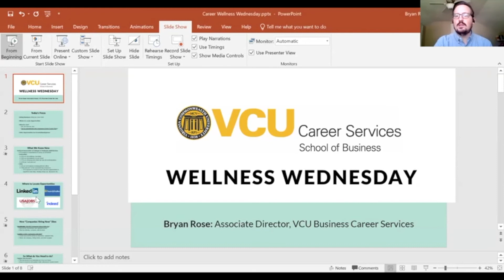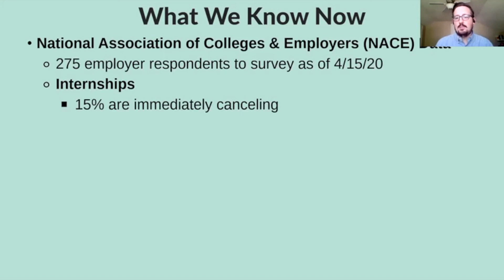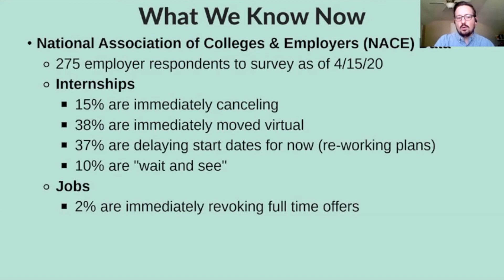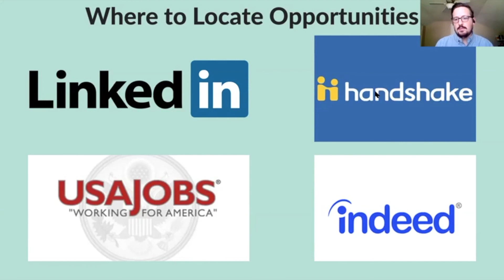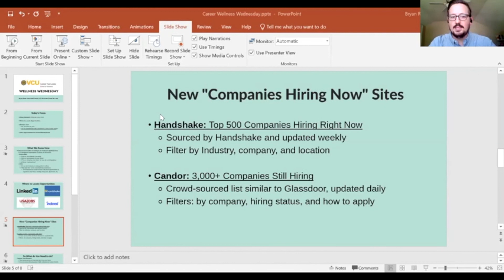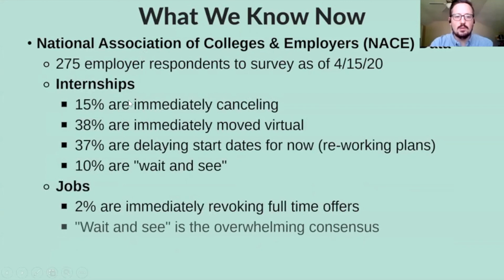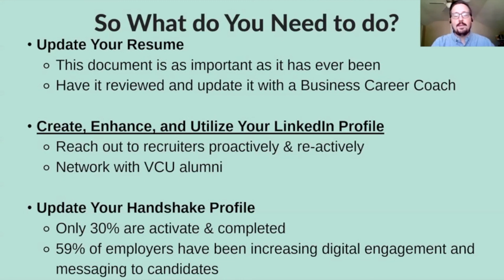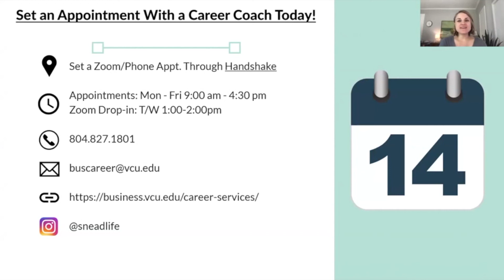Wellness Wednesdays: Bryan Rose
Do you want to know more about the current hiring landscape? Today's Wellness Wednesday features Bryan Rose, Associate Director at Business Career Services. He shares with us real time hiring numbers, where to find opportunities, and what you should be sure to do now.

Hosted by Cait Burns, Director of Student Engagement at VCU School of Business.

Resources:
View Bryan's presentation slides-